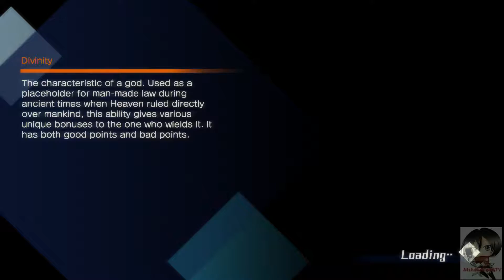Fate/Extella: The Umbral Star Walkthrough Part 4 [Saber - Flame Poem Arc: Chapter 2]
Plot:

Fate/Extella: The Umbral Star is an Action game, developed
and published by Marvelous Inc., which was released in Japan
in 2016.

MikasaChanTV
Fate Extella The Umbral Star Gameplay Part 4
Fate Extella The Umbral Star Walkthrough Part 4

Let's Play Blade & Soul
Let's Play Blade & Soul Part 4
Let's Play Blade & Soul Gameplay Part 4
Let's Play Blade & Soul Walkthrough Part 4

Lets Play Fate Extella The Umbral Star
Lets Play Fate Extella The Umbral Star Part 4
Lets Play Fate Extella The Umbral Star Gameplay Part 4
Lets Play Fate Extella The Umbral Star Walkthrough Part 4